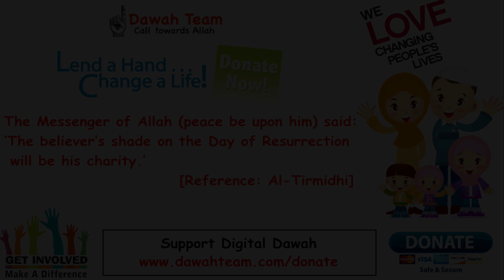🚨RECEIVING YOUR BOOK ON JUDGEMENT DAY🤔 ᴴᴰ